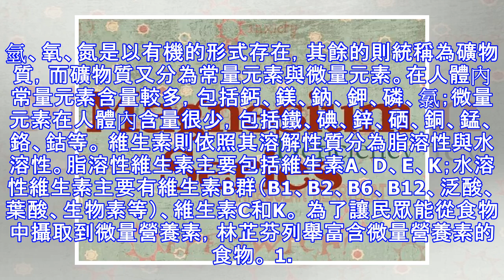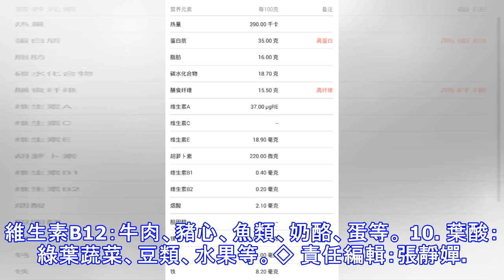補充營養別忘了「微量營養素」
【大紀元2017年05月03日訊】（大紀元記者李郁玫報導）營養素是人體為了維持生存、健康、生長、發育、活動等，從食物中攝取的一些必需物質。由於人體所需的營養素有蛋白質、脂類、碳水化合物、維生素、礦物質共五大類，而其中又可化分為宏量營養素與微量營養素。 營養師林芷芬說，人體需要蛋白質、脂類、碳水化合物的量較多，在飲食中所占的比重大，因此稱為宏量營養素；而礦物質與維生素因人體需要的量較少，在飲食中所占的比重小，因此稱為微量營養素。 林芷芬表示，人體內的元素除了碳、氫、氧、氮是以有機的形式存在，其餘的則統稱為礦物質，而礦物質又分為常量元素與微量元素。在人體內常量元素含量較多，包括鈣、鎂、鈉、鉀、磷、氯；微量元素在人體內含量很少，包括鐵、碘、鋅、硒、銅、錳、鉻、鈷等。 維生素則依照其溶解性質分為脂溶性與水溶性。脂溶性維生素主要包括維生素A、D、E、K；水溶性維生素主要有維生素B群（B1、B2、B6、B12、泛酸、葉酸、生物素等）、維生素C和K。 為了讓民眾能從食物中攝取到微量營養素，林芷芬列舉富含微量營養素的食物。 1. 鐵：豆類、綠葉蔬菜、魚類、家禽類、肉類等。 2. 碘：奶酪、牛奶、酸奶、貝類等。 3. 硒：燕麥片、蛋、牛肉、家禽類等。 4. 鋅：海產類、堅果類、肉類、蛋、綠葉蔬菜等。 5. 維生素A：魚肝油、乳酪、全脂牛奶、蛋黃、深綠色蔬菜、黃色蔬菜、黃色水果等。 6. 維生素B1：...